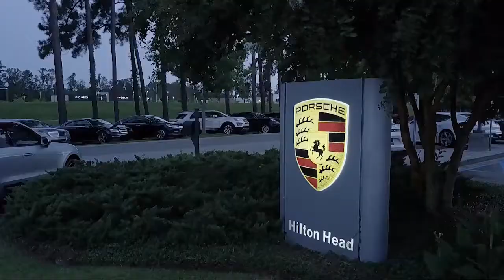2014 Hyundai TUCSON Limited Sport Utility Savannah Hilton Head Beaufort Bluffton Pooler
2014 Hyundai TUCSON Limited Sport Utility Stock Number: AT844435 Vin:KM8JUCAGXEU844435.